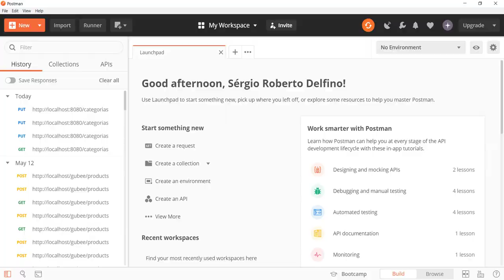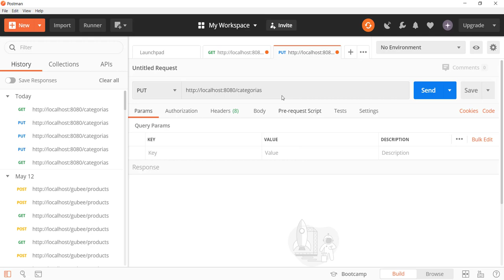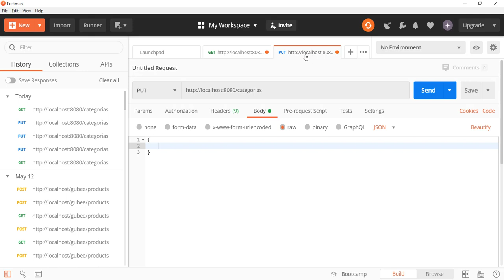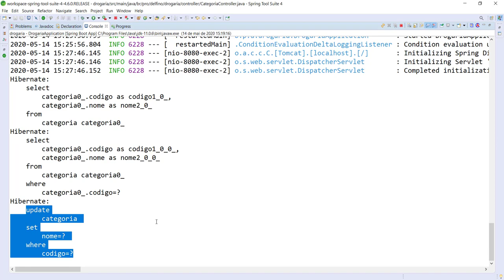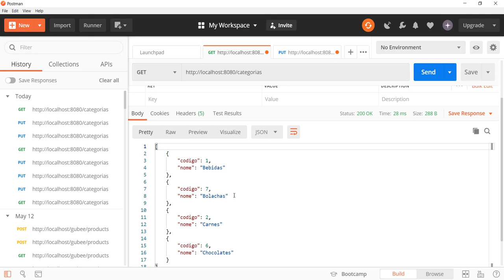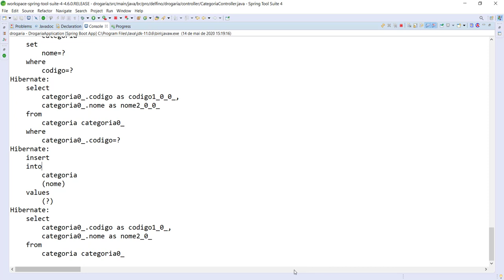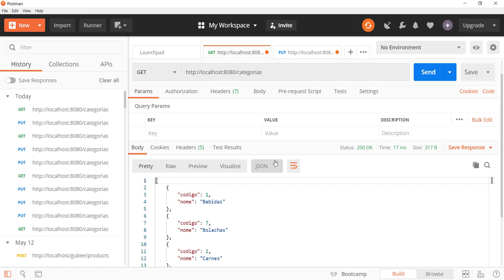[Desenvolvimento Back-end em Java com Spring] 41- Teste da Edição do Controlador da Categoria